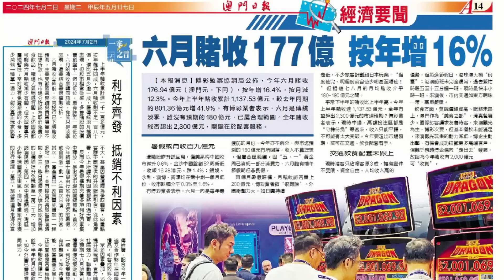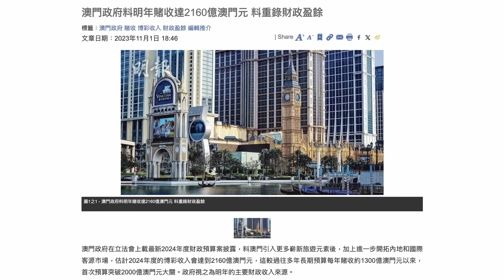澳門6月賭收176.94億，微跌，與禁賭場派免費小食有關？真係救到中小企？要點救？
澳門6月賭收176.94億，微跌，有人說與禁賭場派免費小食有關，因為免費小食搶走中小企生意，真定假？真能救澳門中小企？在窮遊、特種兵遊盛行之下，中小企要點救？政府不應干預博企運作。